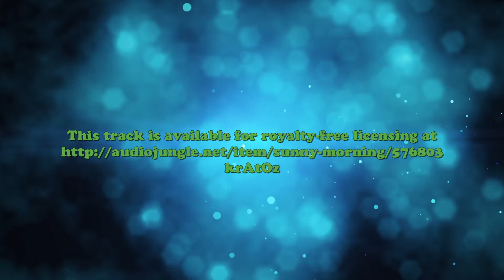Sunny_morning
Light summer tune, it is very warm and soft.